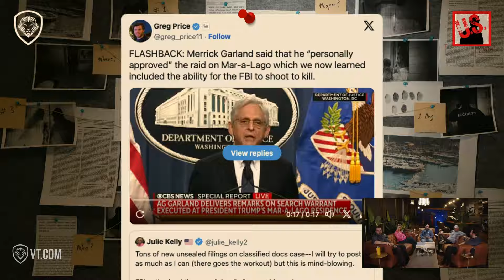Deadly Force Approved on Mar-a-Lago Raid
In this excerpt from The Unusual Suspects, we discuss the 2022 Mar-a-Lago raid, revealing recent information that President Biden had approved the use of 'deadly force' if deemed necessary, even against former President Trump.